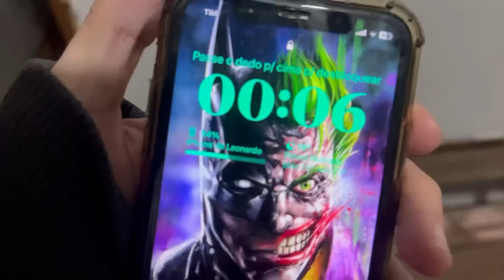CAIU UMA PIPA DE MADRUGADA NA CASA DO VIZINHO E FUI RESGATAR !!